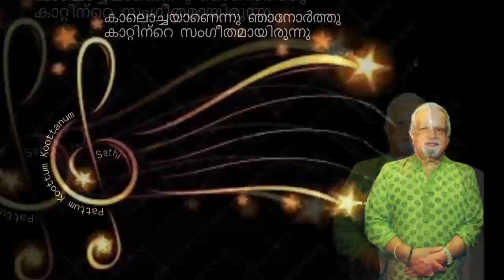കാലൊച്ചയാണെന്നു ഞാനോർത്തു ...Kalochayanennu /(Sathidevi)/ PJayachandran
Lyrics|Music:: Chandrika|Nellooli Raj
Singer : Jayachandran P

കാലൊച്ചയാണെന്നു  ഞാനോർത്തു
കാറ്റിന്റെ സംഗീതമായിരുന്നു
വാക്കുകളില്ലാത്ത സാന്ത്വനമായ് നീ
വാതിൽക്കൽ എത്തിയാൽ എന്ന പോലെ